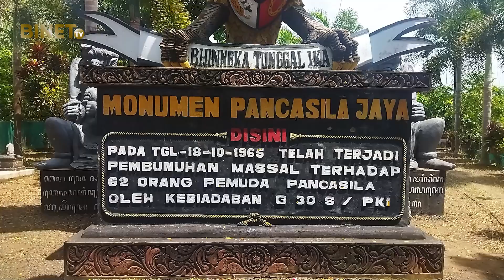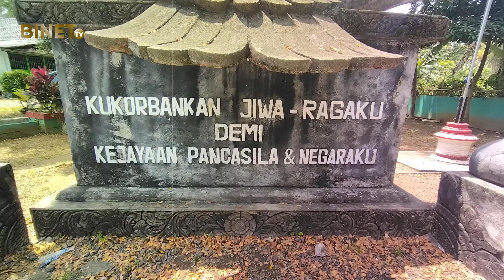Korban PKI Banyuwangi, 62 Pemuda Ansor Dibantai DISINI!!!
Binetnews, Inilah salah satu monumen lubang buaya yang menjadi saksi bisu Kekejaman Partai Komunis Indonesia (PKI) yang berlokasi di Dusun Cemetuk,Desa Cluring, Kabupaten Banyuwangi, Jawa Timur.

Saat memasuki area, terdapat beberapa makam bernuansa puti, patung garuda nan gagah pun akan menyambut kedatangan pengunjung. Selain itu juga di dinding makam juga di beri ukiran gambar yang menggambarkan peristiwa pada masa silam itu terjadi.

Di tempat inilah dahulu pada 18 September tahun 1965, PKI melakukan pembantaian kepada 62 gerakan pemuda ansor yang berasal dari Kecamatan Muncar.

Perawat makam lubang buaya, Supingi menceritakan, di saat menjelang ataupun sesudah tanggal 30 September banyak siswa, pramuka maupun pemuda ansor yang melakukan pengajian atau mengirim doa bagi 62 pemuda ansor yang menjadi korban kekejaman PKI.